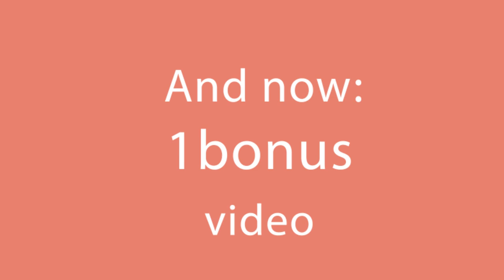Fantastic chicken with beer! So simple, but so tasty!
Ingredients:
chicken - 1 piece
to marinate:
caraway - 10 g (0.35 oz)
black pepper - 10 g (0.35 oz)
beer - 200 ml (6.76 fl oz)
IN THE FRIDGE 1 H
beer from the marinade - 200 ml (6.76 fl oz)
soft butter - 200 g (7 oz)

for vegetables:
potatoes - 400 g (14 oz)
bell pepper - 150 g (5.3 oz)
onion - 150 g (5.3 oz)
tomatoes - 150 g (5.3 oz)